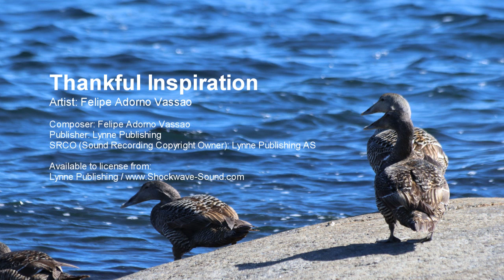Thankful Inspiration - Felipe Adorno Vassao (Lynne Publishing)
Artist: Felipe Adorno Vassao
Composer: Felipe Adorno Vassao
Publisher: Lynne Publishing